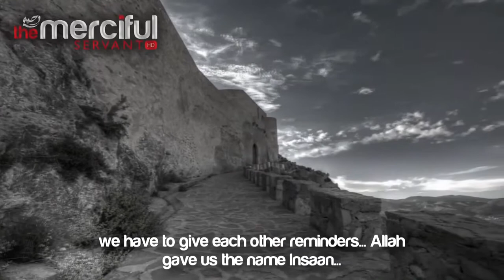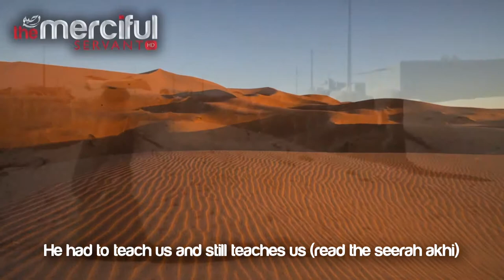Don't Get Stressed Out! by Imam Qasim Khan